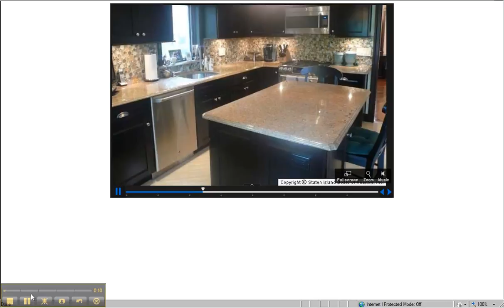2010 10 14 0909 SUNSET HILL Stunning property is tastefully updated & in one of SI’s most sought after neighborhoods CALL DEFALCO 718 987 7900